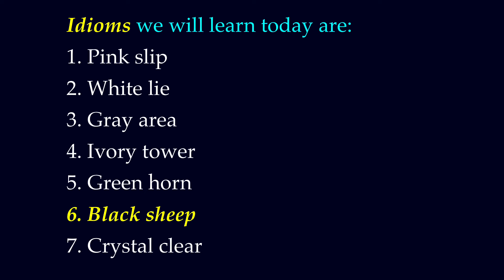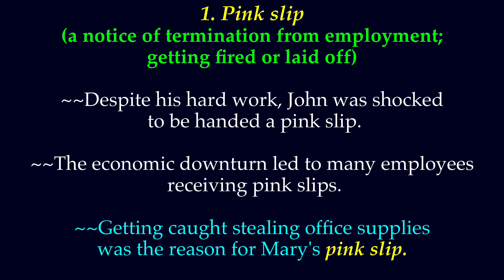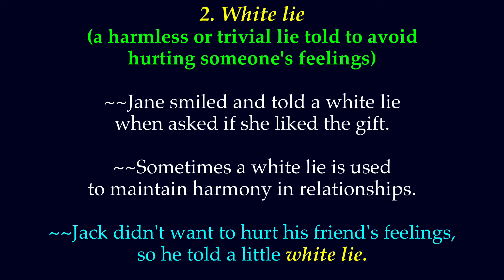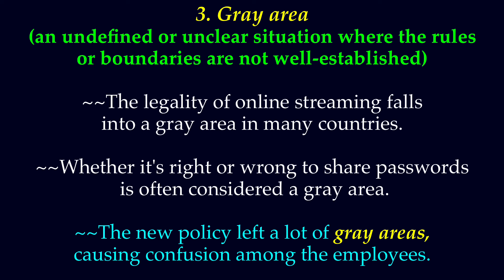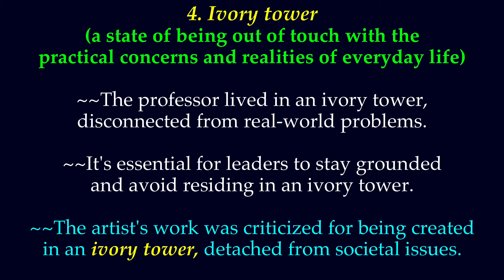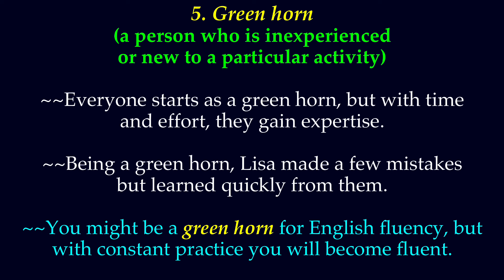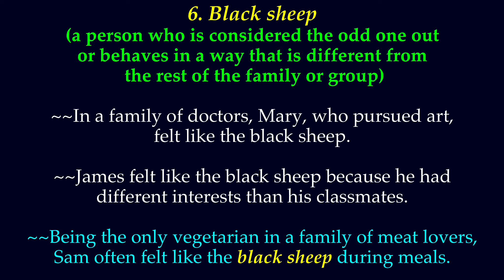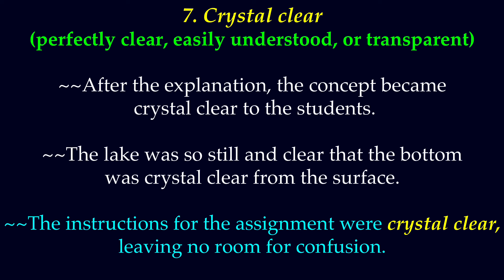Idioms ~ Meaning with Examples | English Made Easy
Seven Idioms ~ meaning with examples